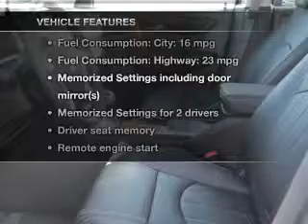2013 Chevrolet Traverse - WATERVILLE ME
Year: 2013
Make: Chevrolet
Model: Traverse
Trim: LTZ
Engine: 3.6 liter 6 cylinder 24 valve
Transmission: 6-Speed Automatic
Color: White Diamond Tricoat
Mileage: 2
Address:
420 KENNEDY MEMORIAL DR